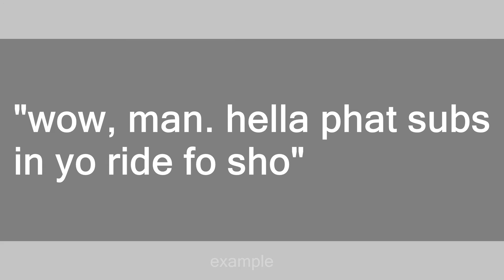subs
Slang flashcards: